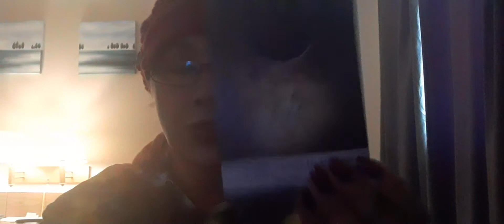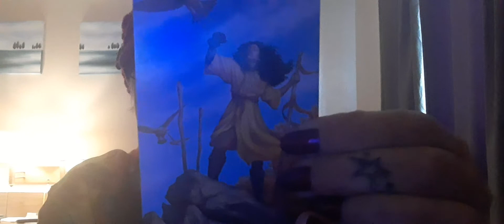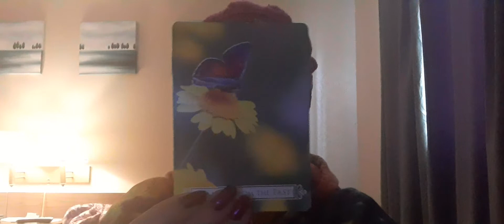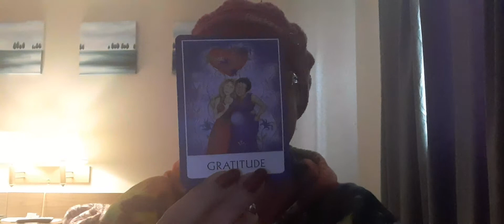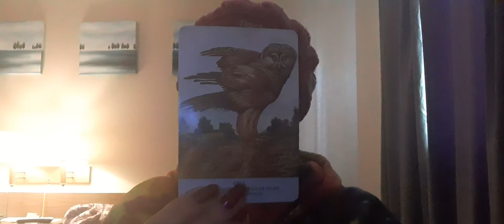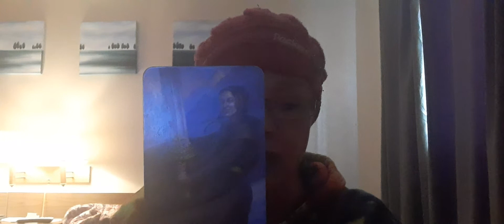What will be the outcome of your long and hard journey?